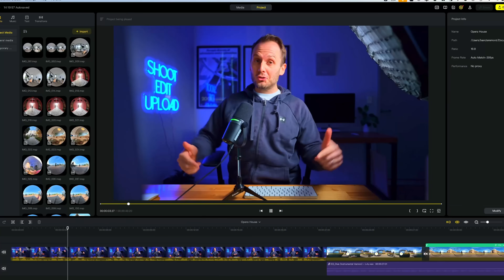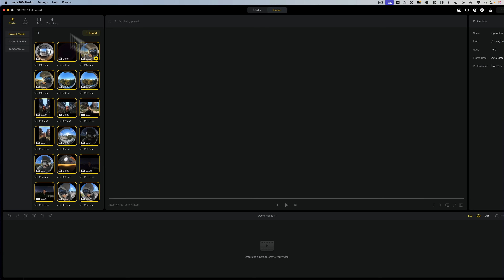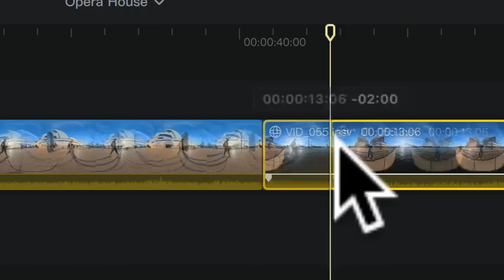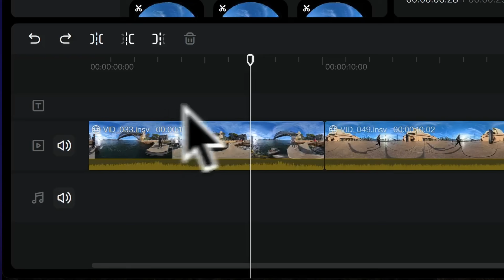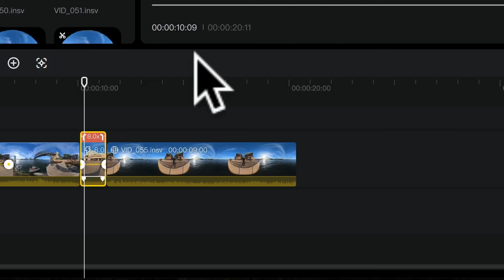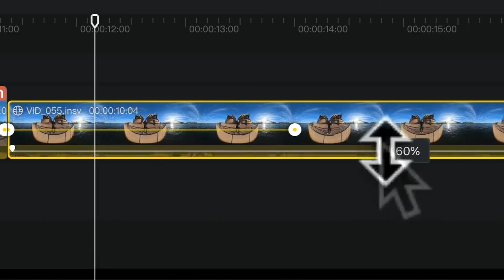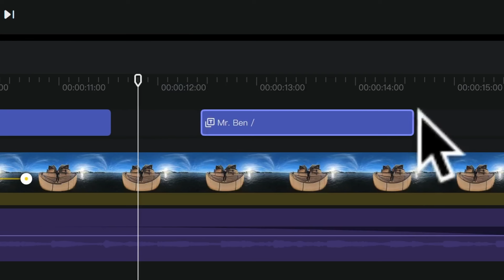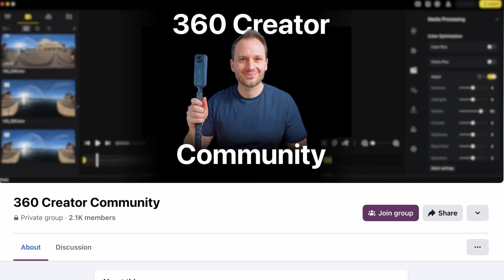Insta360 Studio Beginners Tutorial 2025: Edit FULL Videos from Start To Finish!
⚠️ DON’T waste months figuring out 360 video the hard way — this course shows the exact workflow from day one

Did you know that you could edit an ENTIRE video project within Insta360 Studio, without the need to use another editor? In this tutorial, i’ll show you how to edit, reframe, add music, text, transitions & more, all within the free Insta360 Studio software!

🕑 TIMESTAMPS:

0:00 Intro
0:45 Starting a new project
2:19 Importing footage
3:30 Editing interface
5:07 Trimming clips
6:55 Software limitations
7:27 Reframing & adding keyframes
9:38 Deep track
10:21 Speed adjustments
10:57 Keyframe transitions
11:48 Audio & music
13:46 Text
14:59 Transitions
15:30 Clip settings
16:01 Colour correction
16:30 Exporting